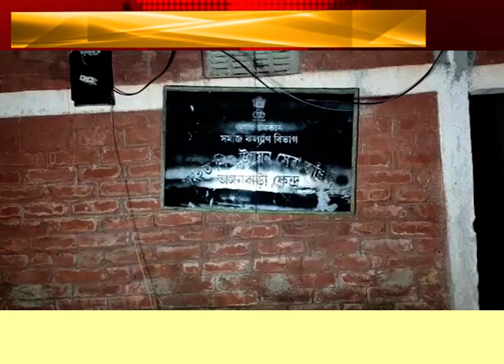বাঘবৰৰ মন্দিৰা সংগত শিশু উন্নয়ন প্ৰকল্পৰ অন্তৰ্গত অংগনবাড়ী কেন্দ্ৰত দুৰ্নীতি।